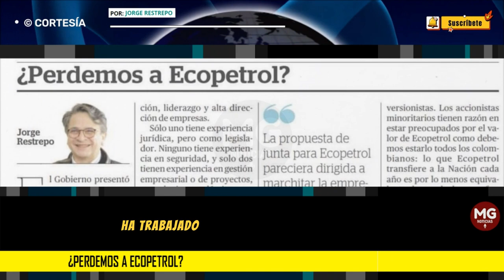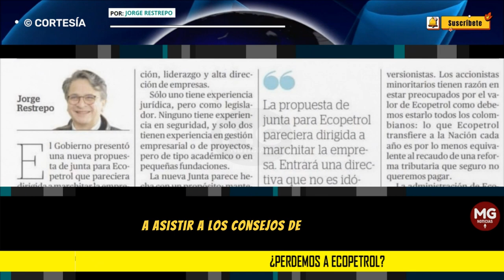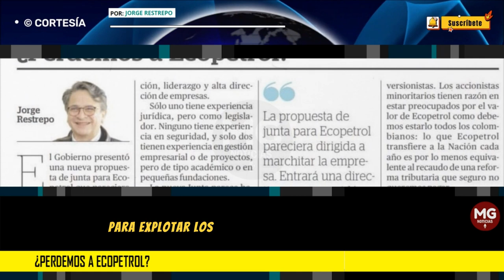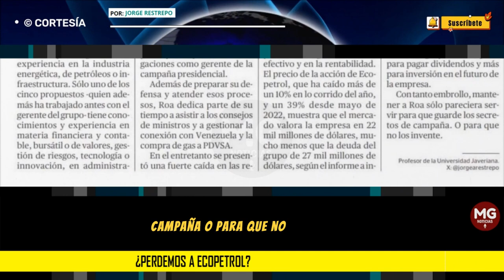¿PERDEMOS A ECOPETROL? 🛑 Columna Jorge Restrepo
El Gobierno presentó una nueva propuesta de junta para Ecopetrol que pareciera dirigida a marchitar la empresa. Salen miembros con experiencia en dirección empresarial e independientes del Gobierno y entrará una directiva que no es idónea, sin preparación profesional suficiente, que no es independiente del Gobierno y con evidentes conflictos de interés.